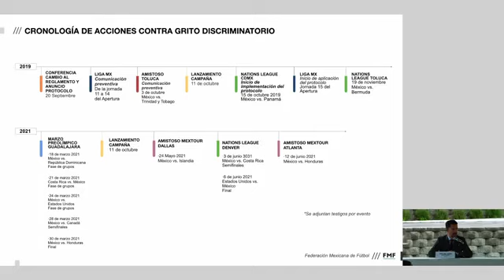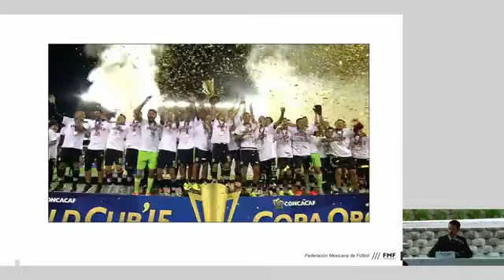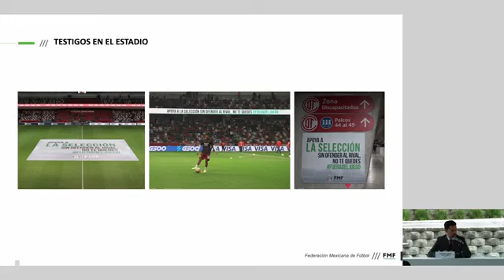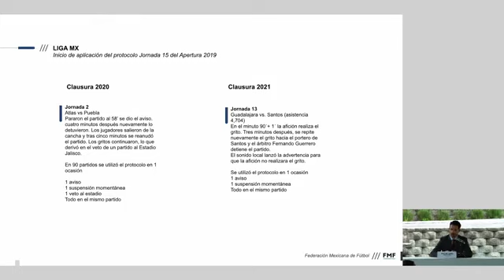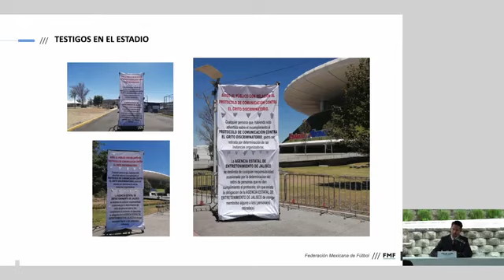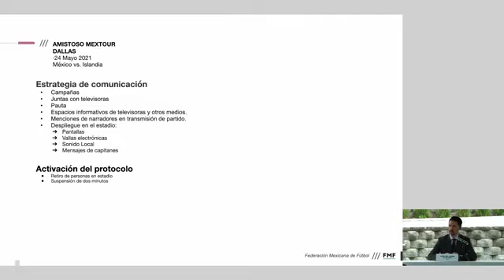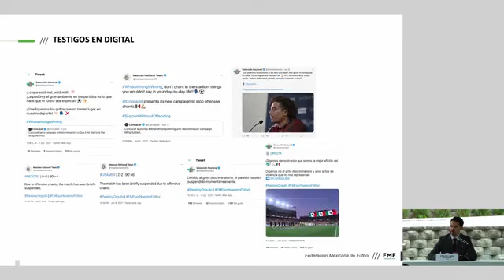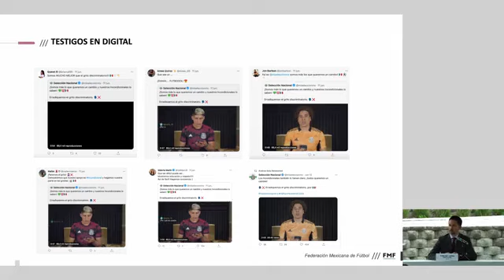ultimahora FIFA sanciona a México por el grito homofóbico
Dos partidos de veto y una multa caso de 1 millón 300 mil pesos a la selección mexicana por el grito en contra de los porteros